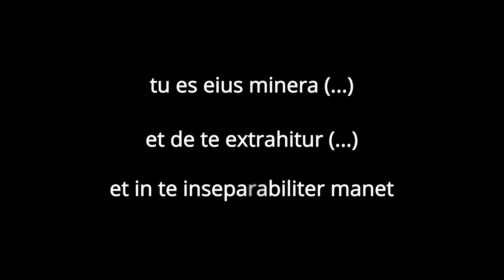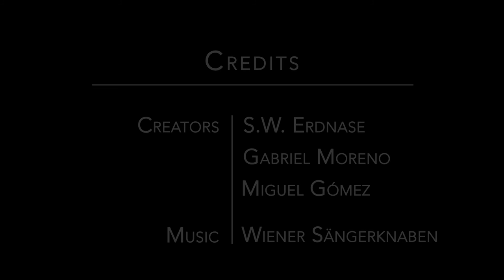Perfect stacking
A "perfect" five-hand poker-game stacking demonstration for connoisseurs. Although the basic idea is probably very old, this approach incorporates Gabriel Moreno's legendary zen-like contribution to magic (nowadays exemplified by Miguel Gómez) as well as minor handling details by Steve Forte, Richard Turner and Jason England.

Timecodes:
0:00 | Intro
0:09 | Presentation
0:23 | Shuffling
1:05 | Dealing
1:23 | Dealer's hand revelation
1:42 | Quote
1:52 | Credits